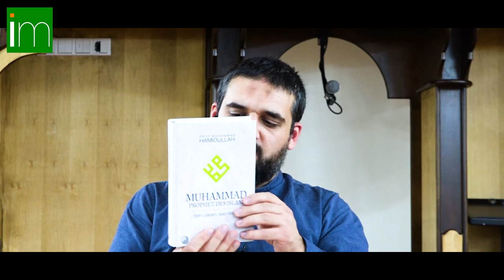Der Konflikt mit den Banū Qainuqāʿ - Sīra des Propheten Muḥammad ﷺ - Teil 35 | Imām Ferid Heider